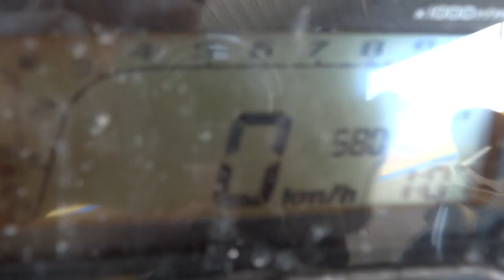MSX 2015 GM SHOP 15/4/58 0858686711